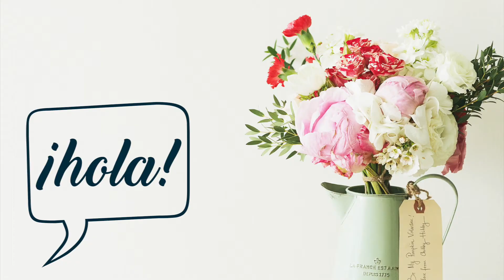Vlogmas Dia 3 Haul Colourpop+The Body Shop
Te presento mi día 3 Vlogmas Haul Colourpop + The Body Shop, mis compritas de Black Friday.
Recuerda que puedes participar en mi sorteo ve al video del día 1 en el
El sorteo lo realizaré el 25 de diciembre a las 8 pm hora Central de Estados Unidos.

Haré 12 días en base a mi villancico favorito en inglés 12daysofchristmas o 12diasparanavidad, a ti cuál es el día que más te gusta?

Otros canales para visitar con VlogmasConXimena